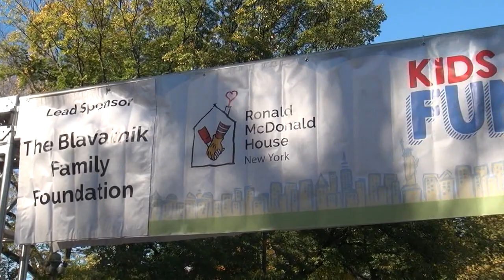2022 Kids Fun Run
Ronald McDonald House New York's 24th Annual Kids Fun Run hosted in Central Park in support of Kids Helping Kids